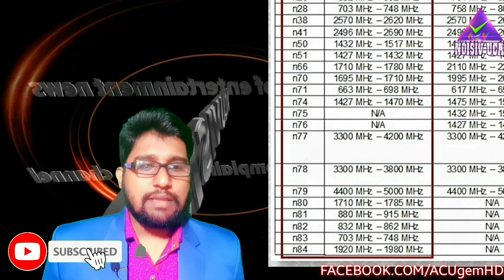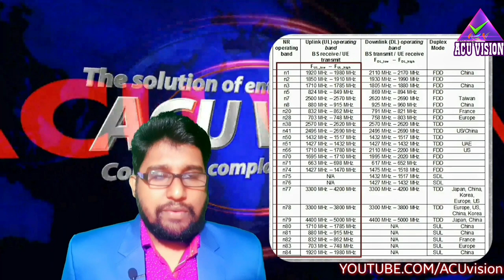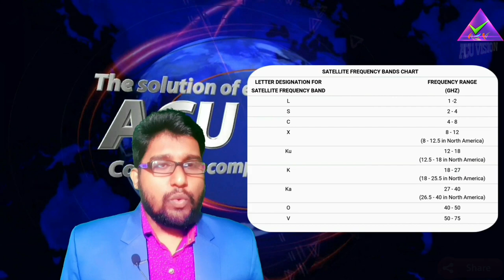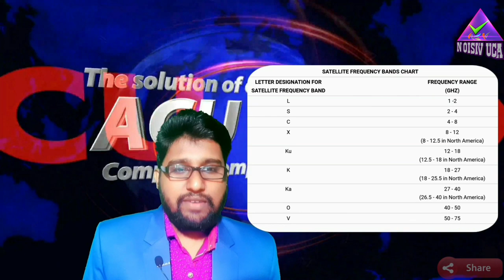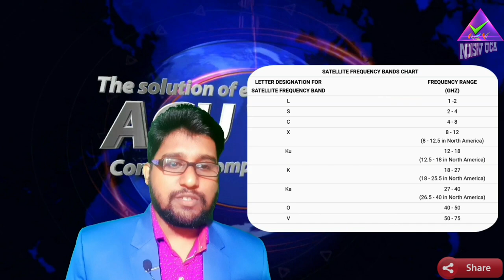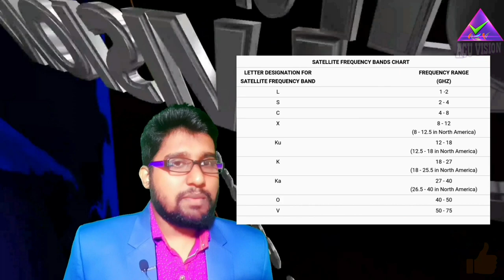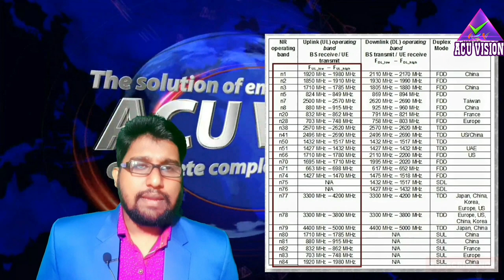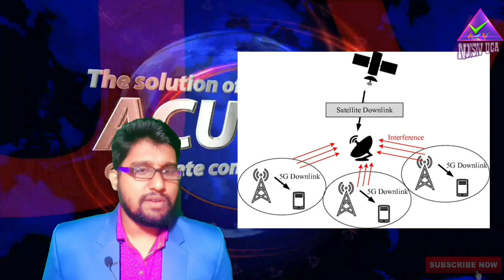How to affect 5G network to C Band satellite dish channels. 5G will affect cable TV. Malayalam tech📡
5G networks, specifically NSAs being deployed across the globe by many Mobile Network Operators (MNOs) to benefit from low latency and high data throughputs but what are the next big features in 5G? Next prominent features that we can expect in 5G SA are Voice over New Radio (VoNR) and Video Over New Radio (ViNR), which have become the spotlight among MNOs to facilitate calling and video services to their customers with the utilization of fifth-generation network.
As we all know, 5G comes with a unique characteristic to deliver responses at a minimal time i.e., less than ~1ms, and quick exchange of data signals results in improved sound and picture quality. But what makes it different from other legacy calling and video services? This new-age technology is enabled with low-latency feature with an enhanced audio and video quality and that is what gives its users advanced immersive calling experiences. To be in detail, VoNR 5G is a calling service that utilizes 5G StandAlone (SA) architecture for voice processing whereas ViNR 5G is a video service built on 5G SA to enable customers with high resolution video quality. Global operators are using SA architecture that is being considered as one of the primary networks for future 5G networks. They are putting down efforts to build network configuration and upgrade capabilities of VoNR calls and ViNR video qualities.

©NOTE : All Content used is copyright to ACU Vision™. Use or commercial Display or Editing of the content without Proper Authorization is not Allowed✔
ഈ വീഡിയൊയുമായുള്ള പ്രശ്നങ്ങൾക് ചാനൽ ഉത്തരവാദിയാകുന്നതല്ല T&C Apply ➖➖➖➖➖➖➖➖➖➖➖➖➖➖➖➖